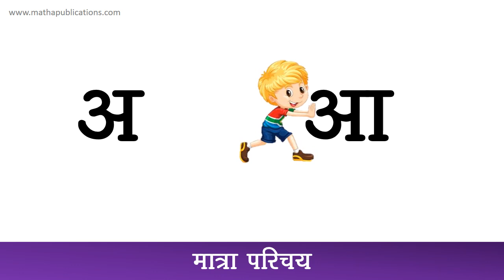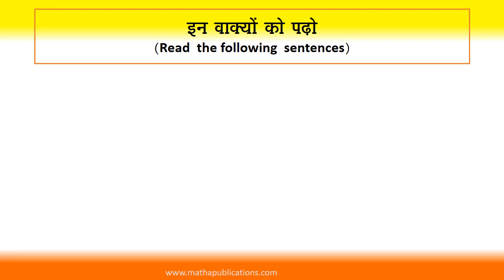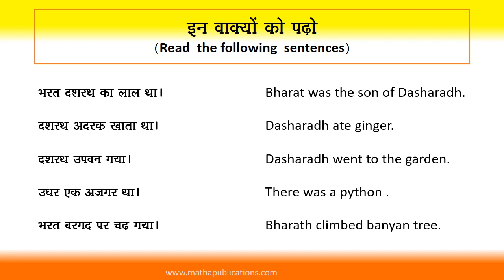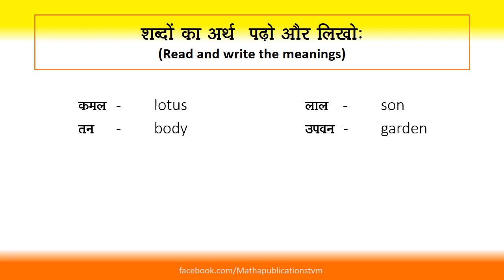Mathra parichay - 1| मात्रा परिचय -1| अ & आ | Gagan 3 | Chapter 2